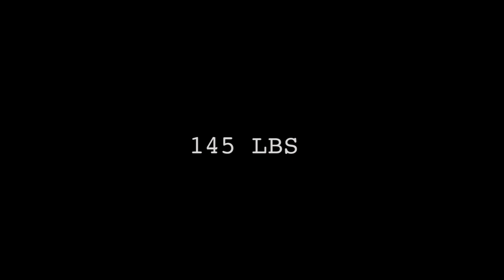Jordan Downey (Blood + Guts)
Jordan Downey, MMA's true Blood and Guts warrior has KO power in 8 limbs and the heart to carry him where he wants to go. The 145lbs weight class in Mixed Martial Arts has an exciting future with Jordan Downey trail blazing his way through it.